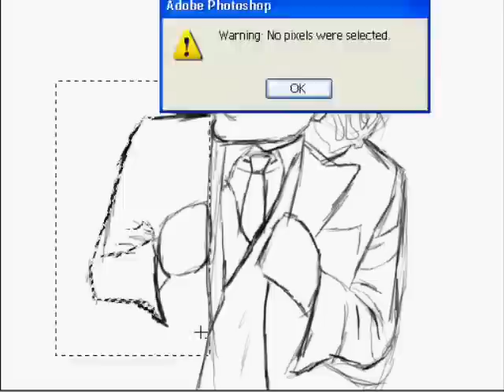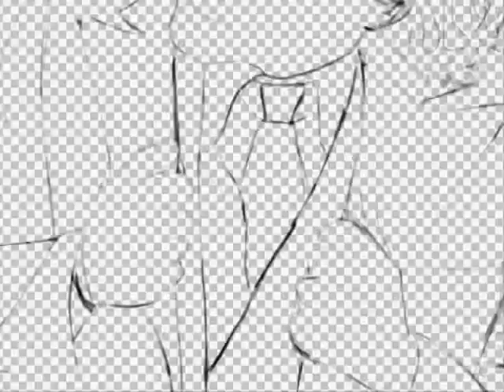2#Joker - Speed Painting By Arturo Laguna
Another Joker drawing, dedicated of course to Heath Ledger.